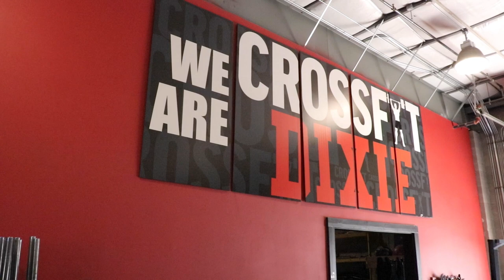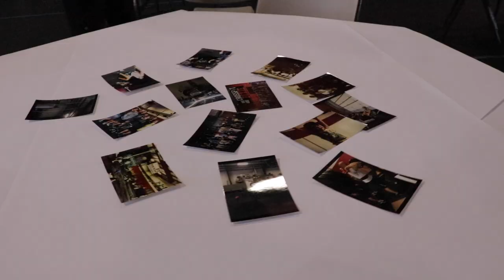CrossFit Dixie 10th Anniversary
To celebrate our 10th Anniversary, we wanted to do something extra special for our members who have been with us since the beginning. We put together CFD Legend Gift Boxes and hand delivered them to our members. We can't thank our community enough for everything they have done for us over the years. Each and every one of our members have helped us become who we are today. We are more than just a CrossFit gym and more than a community, we are a family.  Thanks for 10 years and we are looking forward to the next 10 more.